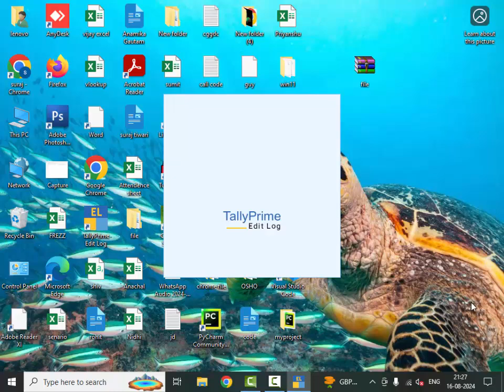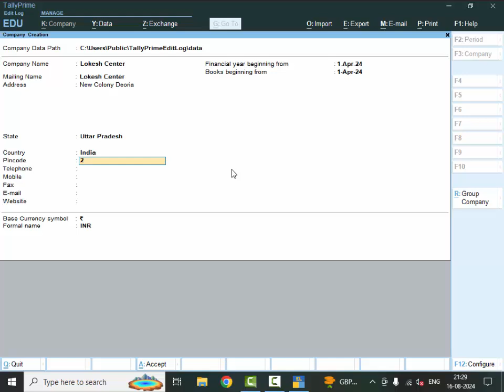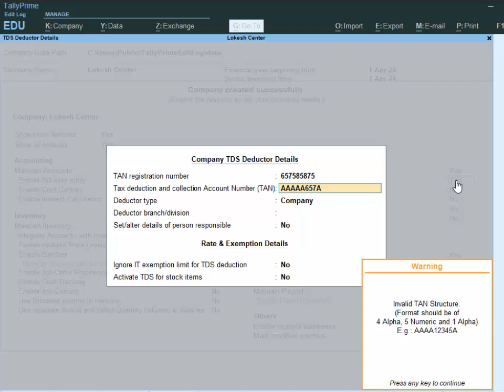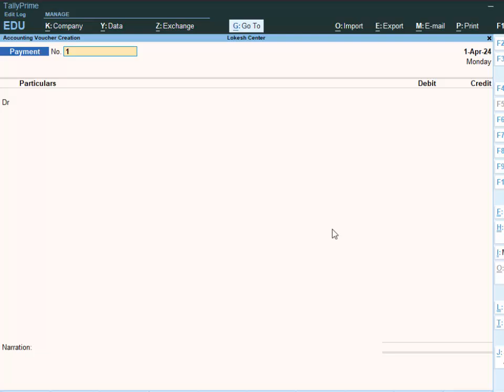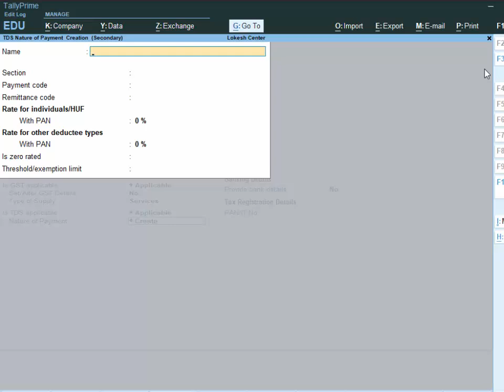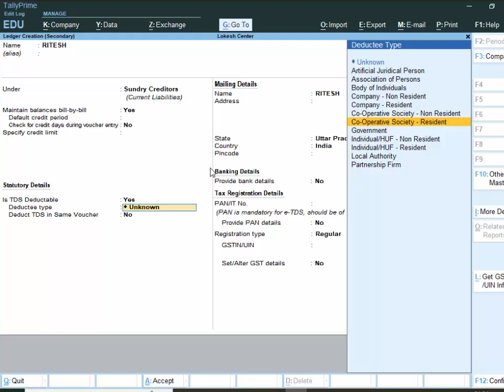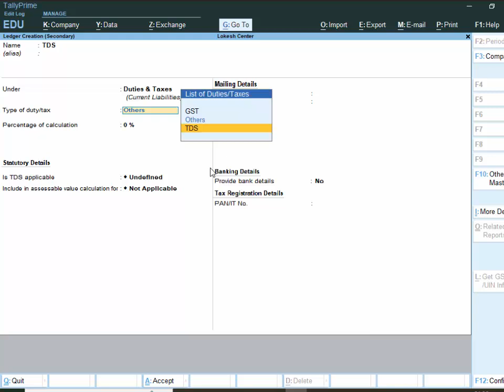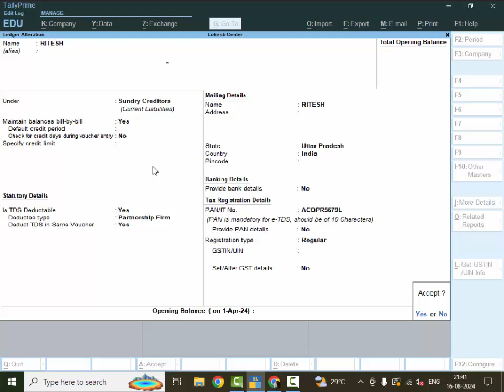How to disable cost center option in Tally Prime in hindi@COMPUTEREXCELSOLUTION